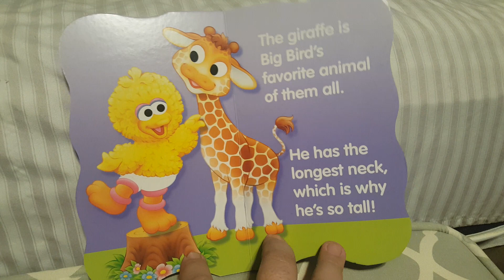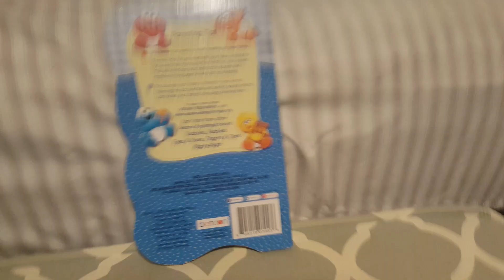Sesame Street At The Zoo (kids books) read out loud